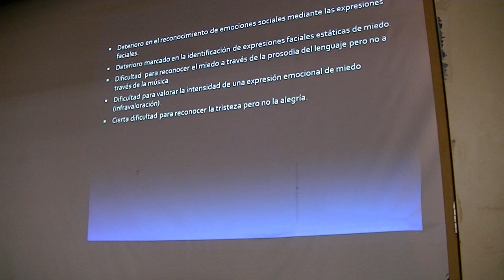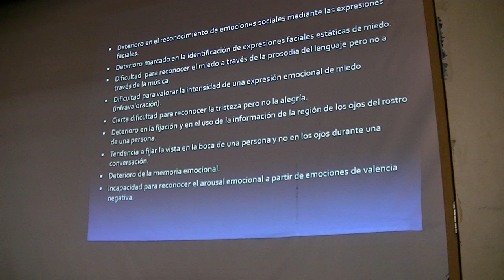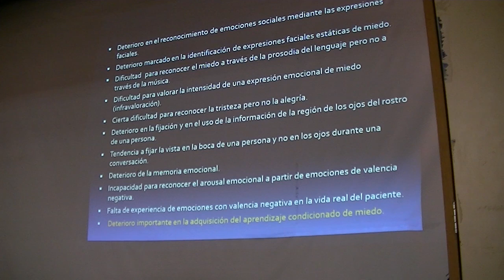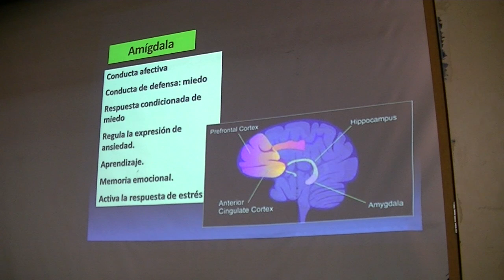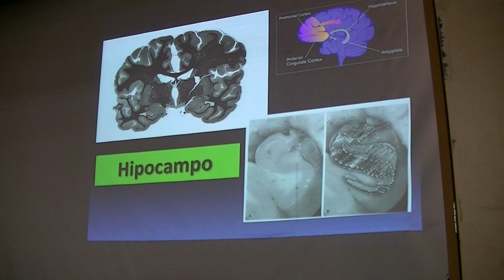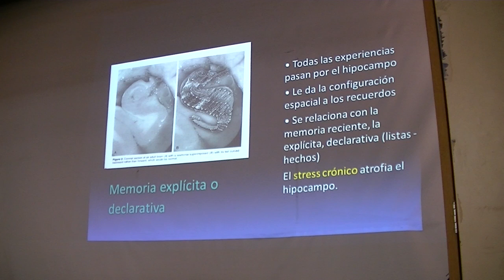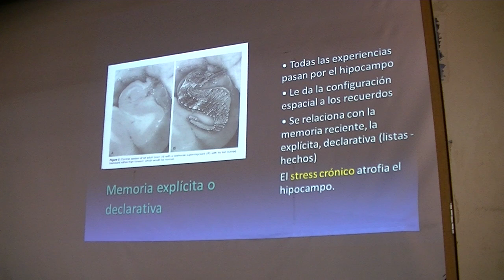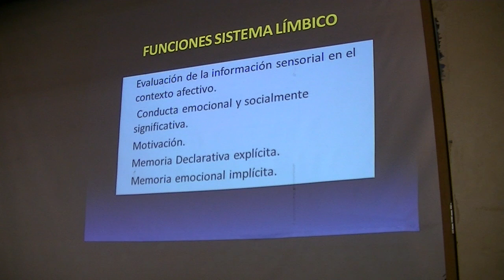Teórico de Biología N°10 - 2da Parte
Dictado el 05/10/2015